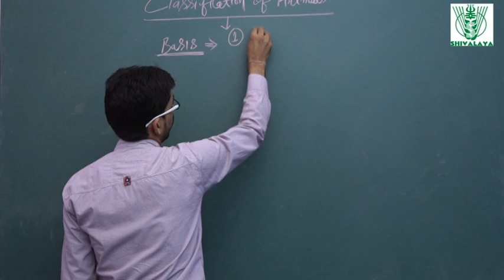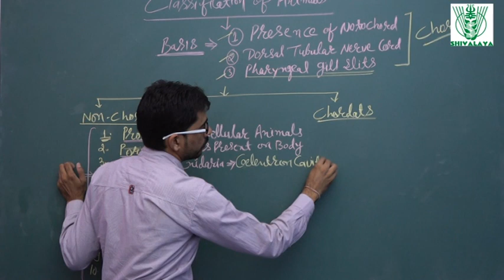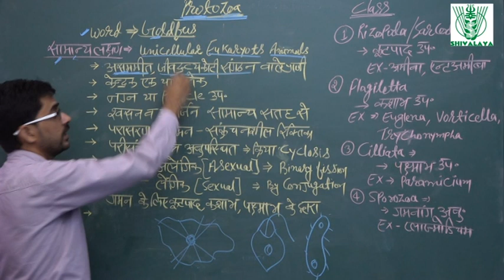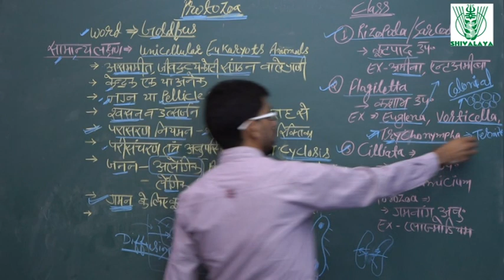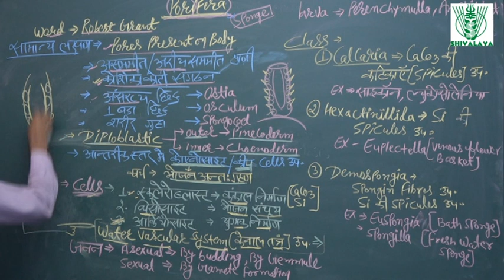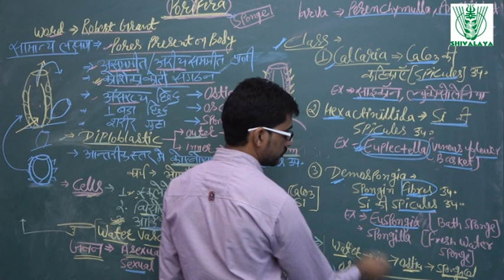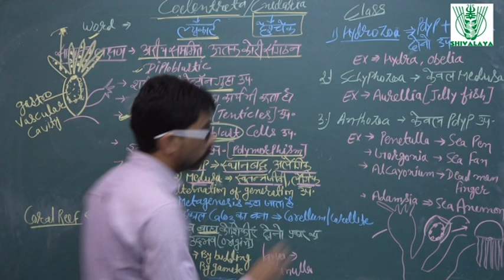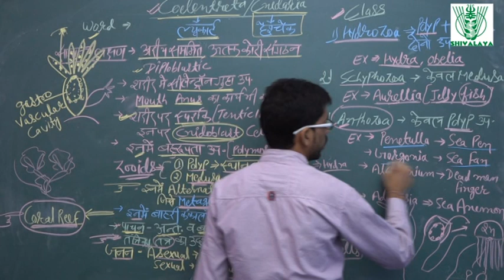Non - Chordats Lecture-2 | Biology | Jet & Icar | Shivalaya Classes || 9887988075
This Biology Video Lecture is best for Jet & Icar Students.